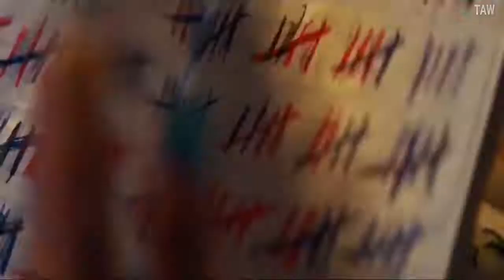PROMISING YOUNG WOMAN Trailer (2020) Carey Mulligan, Drama Movie l HD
Promising Young Woman trailer (2020)